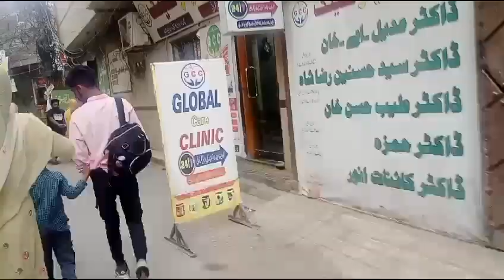Emergency shadi..or wo bhi rikshy m jana para 😂😂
Join me on this wild adventure as I navigate through the unexpected world of a last-minute wedding in a rickshaw! From the frantic rush to the heartwarming moments, this vlog captures every twist and turn of the emergency shadi. Watch as we laugh, cry, and celebrate in this unforgettable journey!
Emergency wedding
Rickshaw wedding
Last-minute marriage
Unconventional wedding
Adventure vlog
Wedding vlog
Funny wedding
Unexpected ceremony
Cultural wedding
Celebration in a rickshaw
Marriage rush
Spontaneous nuptials
Offbeat wedding
Memorable moments
Wedding chaos